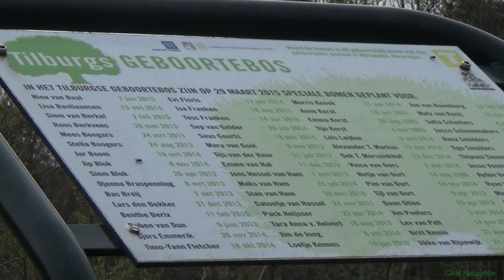Noorderbos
Het Noorderbos ligt aan de rand van Tilburg, de voormalige vloeivelden worden hier omgevormd naar een prachtig natuurgebied. Rijk aan planten, vlinders en vogels, diverse waterlopen en de Noorderplas.